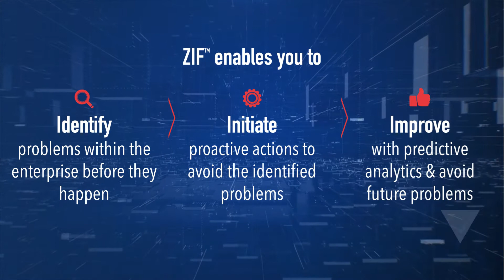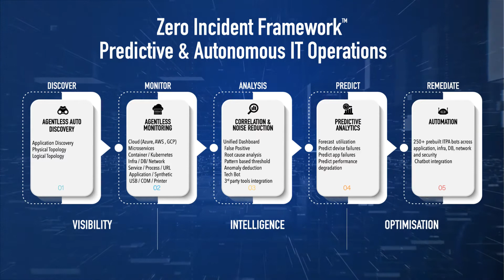Zero Incident Enterprise™ | Enabling an Incident Free Enterprise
Adaptive + Self-Healing + Self Correcting = 0 outages, 0 delays, 0 stress, 0 chaos, 0 incidents.
Driven by ML and NLP, ZIF™ is an AIOps platform for proactive detection and remediation of incidents that drives organizations towards a Zero Incident Enterprise™.